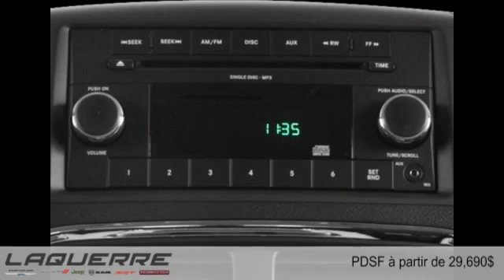Dodge Grand Caravan 2015 à Victoriaville (près de Nicolet et Thetford Mines)